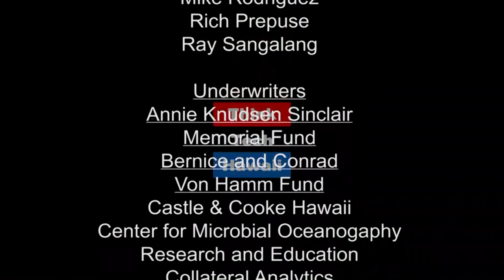"The Aloha Spirit Law" (Working Together)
"The Aloha Spirit Law": what it is and why it's important to today's Hawaiian Community. Working to Turn The Statistics Around.  Shana Logan joins Cheryl Crozier Garcia to discuss The Aloha Spirit Law, why it's on the books, why it's important, update on Native Hawaiian social issues: housing and food insecurity